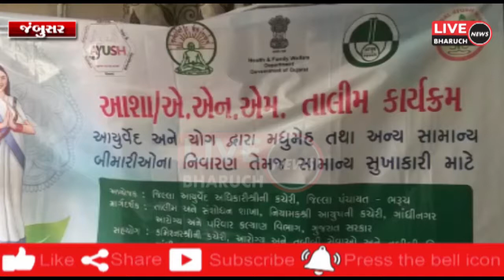તાલુકા હેલ્થ કચેરી ખાતે આશા એએનએમ બહેનોની તાલીમ યોજાઇ